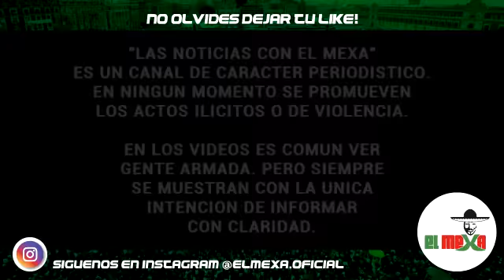¡MEGA TOPON! Estatales interceptan Convoy de Mafiosos, en Fresnillo, Zacatecas.